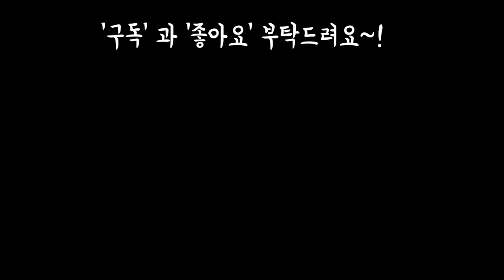초보농부 첫열매 블루베리 호박 오이 토마토 가지등등 신기할따름,구경오세요!!Plants